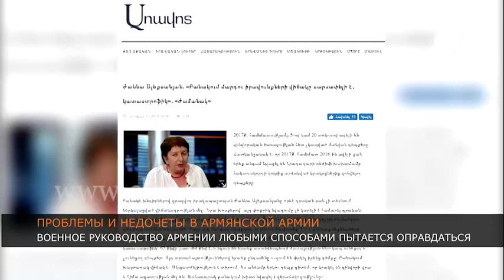Проблемы и недочеты в армянской армии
Армянская правозащитница Жанна Алексанян обвинила руководство страны в искусственном занижении статистики смертности военнослужащих. По ее словам, ситуация с правами человека в армянской армии ужасна и трагична. Власти относят частые случаи гибели армянских военных в ДТП как к не имеющим отношения к военной службе, однако по большей части эти смерти вызваны эксплуатацией неисправных автомобилей Минобороны Армении, отмечает Алексанян.